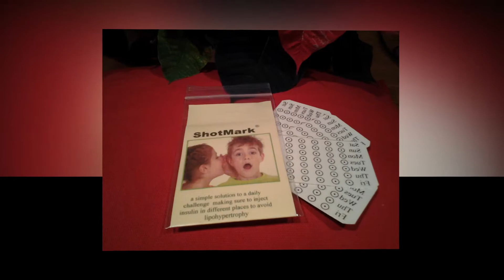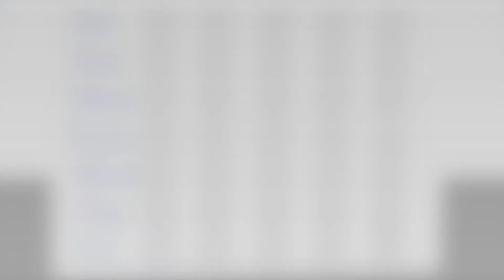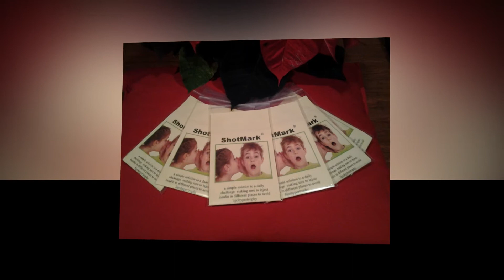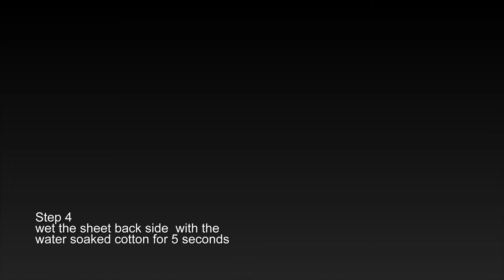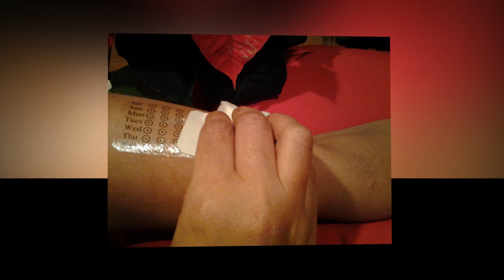Shot Mark for Diabetes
a unique device for insulin injection